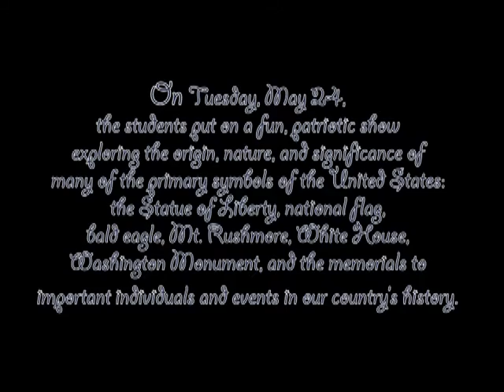Carkenord Elem- 4th/ 5th Grade American Symbols Play